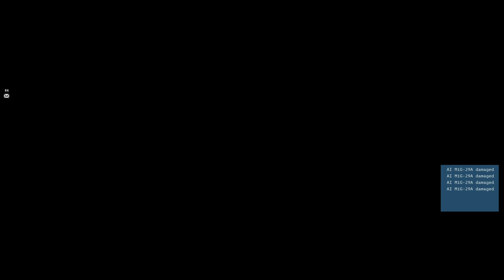Unintentional Fox 4....